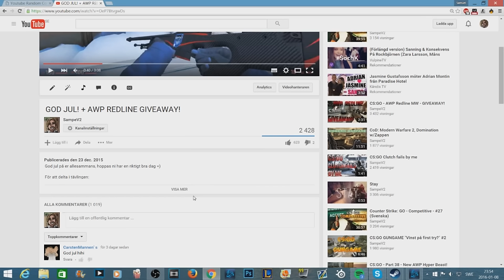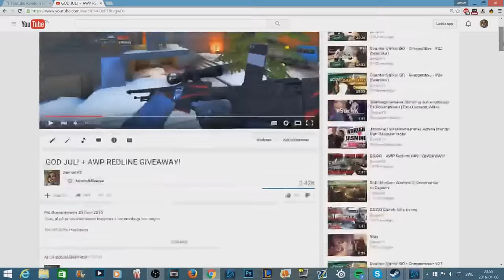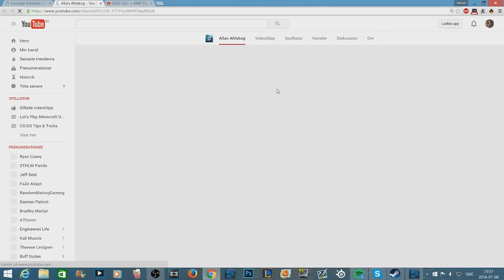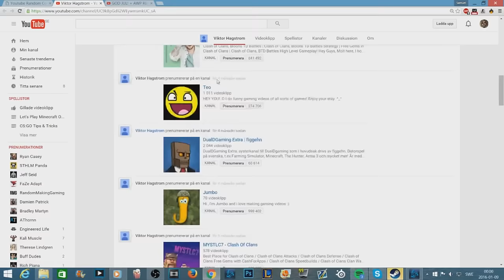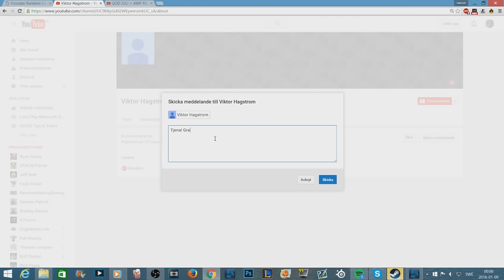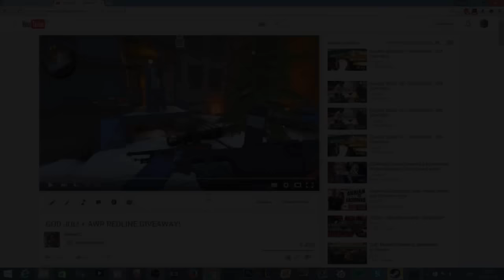AWP Redline - VEM VANN?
Sup! Idag drar jag en vinnare till rödlinan =)
150 likes för dagens video skulle vara awesome! :D

★LÄNKAR★

Jag är en kille från Stockolm på 15 år.

Jag laddar upp spelvideos på min Youtube kanal (SampeV2)

Jag laddar upp lite gott och blandat, men kanalen är baserad på CS:GO och Minecraft.

Jag uppskattar verkligen när ni prenumeranter gillar mina videos och kommenterar saker.

Hoppas du gillar mina videos! ;)

Musik av: ?